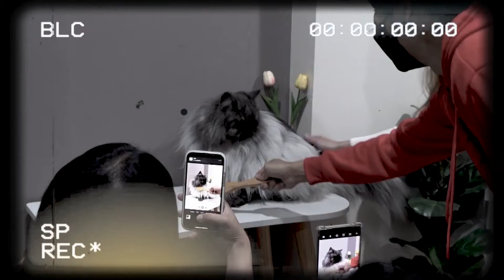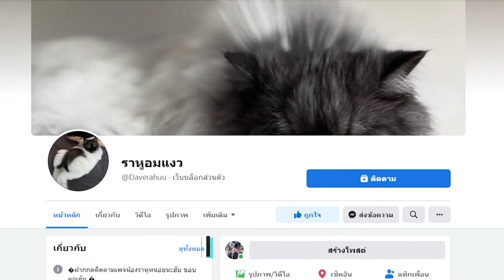Pet Influencer | ราหูอมแงว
ราหูอมแงว